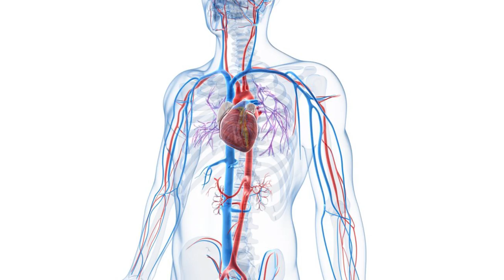ER Doctor REACTS to The Owl House Most PAINFUL Injuries Ever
The Owl House ER Doctor Jordan Wagner is back with ER doctor reacts to The Owl House most painful moments and injuries from Disney Channel Animation. Doctor Wagner, a real life emergency physician The Owl House reaction / real doctor reacts to the owl house wildest comic cartoon funny moments, illnesses, injuries, and medicine. Doctor Jordan Wagner watches and reacts to best of Owl House funny moments and tells us what is accurate and what is not in these owl house full episodes from The Owl House Season 3.

The Owl House is an American animated fantasy television series created by Dana Terrace that aired on Disney Channel. Self-assured teenager Luz stumbles upon a portal to a magical realm where she befriends a rebellious witch, Eda, and a tiny warrior, King; despite not having magical abilities, Luz pursues her dream of becoming a witch by serving as Eda's apprentice. Today Doctor Wagner, Gamology ER Doctor from Experts React will be watching and reacting to The Owl House for the first time. With Owl House Luz Noceda, Hunter, Eda Clawthorne, King Clawthorne, Hooty, Willow Park, Gus Porter, Amity Blight, and Lilith Clawthorne there is no shortage of injuries and medical satire for ER Doctor Gamology Jordan Wagner to analyze. ER doctor breaks down The Owl House best scenes by ranking The Owl House most painful moments ever this The Owl House compilation. Did you watch The Owl House ending? If you want Dr. Jordan Wagner to continue making this doctor reaction series and video game reaction series on Gamology please give this video a like and leave a comment on which TV show or medical memes or just funny memes you'd like for him to review next.

The Owl House | Prime Video - Amazon.com